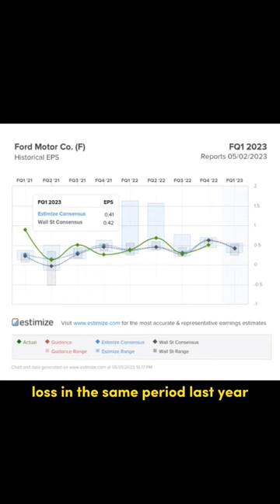Ford Posts Record Profits - But This Is What They're Spending It On..."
Ford Motor Company (commonly known as Ford) is an American multinational automobile manufacturer headquartered in Dearborn, Michigan, United States. It was founded by Henry Ford and incorporated on June 16, 1903. The company sells automobiles and commercial vehicles under the Ford brand, and luxury cars under its Lincoln luxury brand. Ford also owns Brazilian SUV manufacturer Troller, an 8% stake in Aston Martin of the United Kingdom and a 32% stake in China's Jiangling Motors. It also has joint ventures in China (Changan Ford), Taiwan (Ford Lio Ho), Thailand (AutoAlliance Thailand), and Turkey (Ford Otosan). The company is listed on the New York Stock Exchange and is controlled by the Ford family; they have minority ownership but the majority of the voting power.

The Ford Mustang Mach-E is a battery electric compact crossover SUV produced by Ford. The vehicle was introduced on November 17, 2019, and went on sale in December 2020 as a 2021 model. The vehicle uses the Mustang nameplate, with a Mach-E moniker which is inspired by the Mach 1 variant of the first-generation Mustang. The car won the 2021 North American SUV of the Year Award.